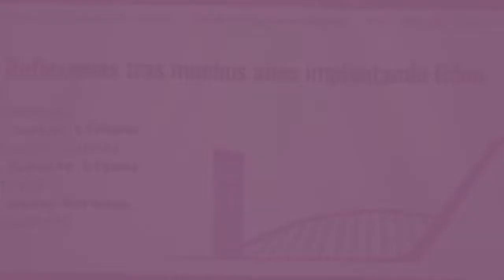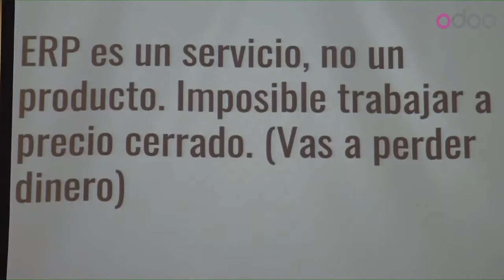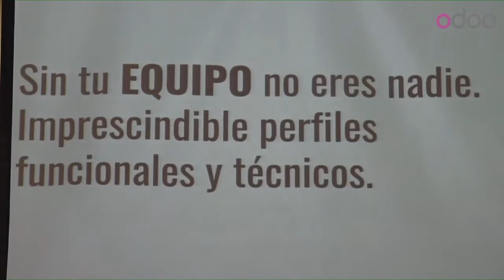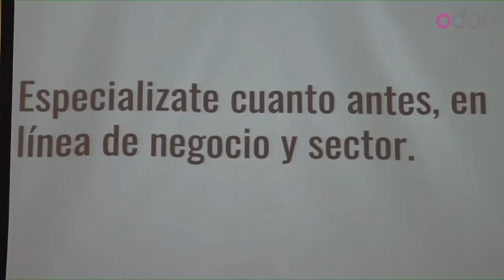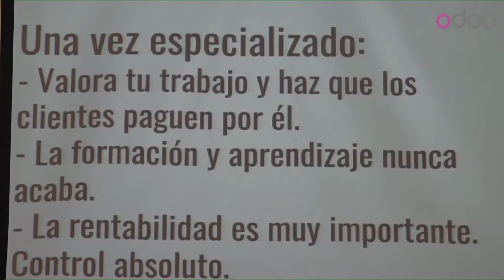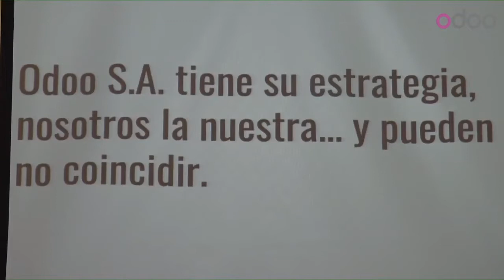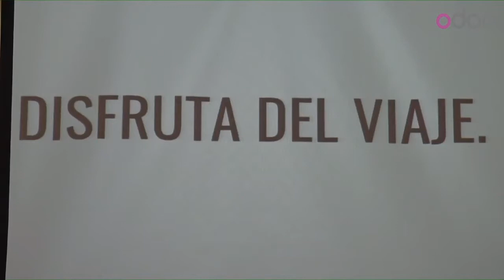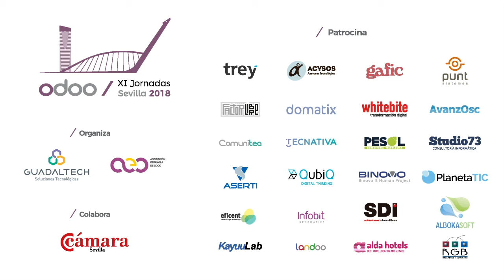Carlos Liébana, Nacho Hermoso y Roberto Lizana - Reflexiones tras muchos años implantando Odoo